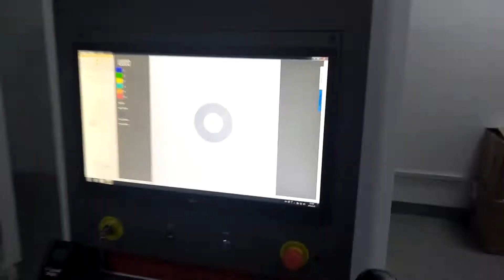MES system Optical Control X-Ray SMD-Component Counter System counting within 9 seconds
Joy Rong

LinkindIn: Rong Joy SMT X ray